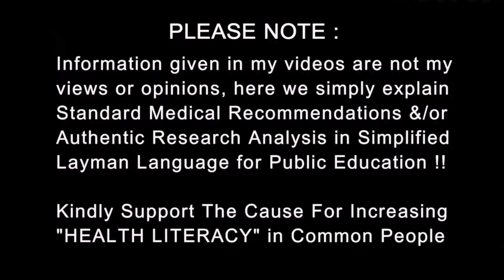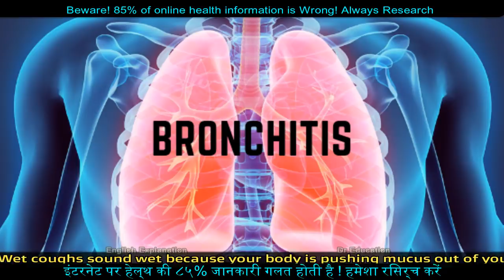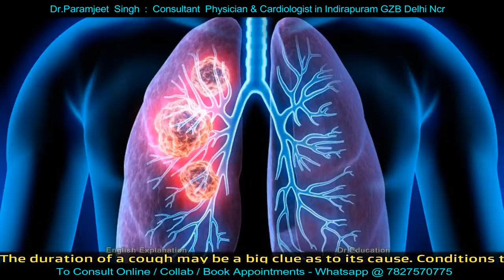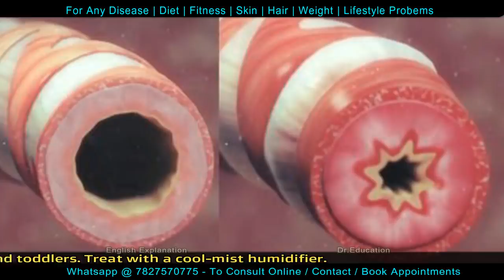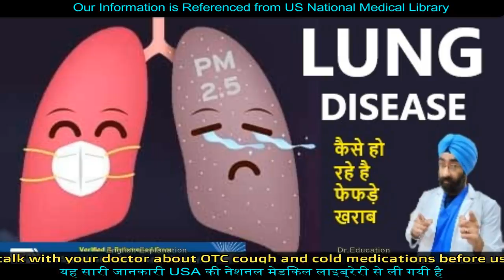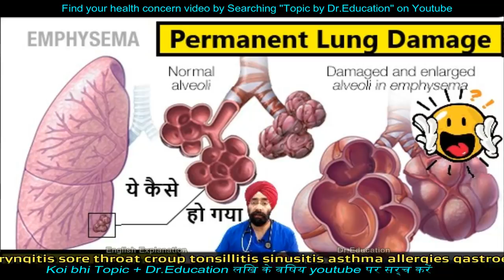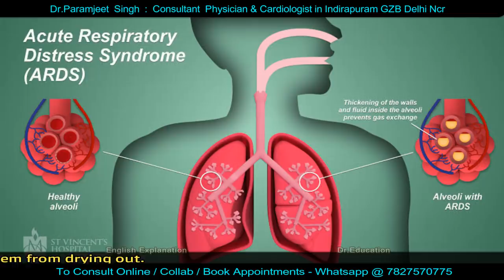क्या आपको खांसी आती है | What COUGHING really Means | Wet vs Dry Cough | Dr.Education